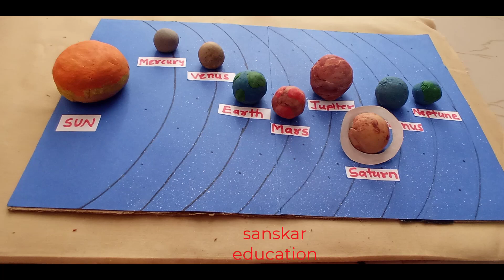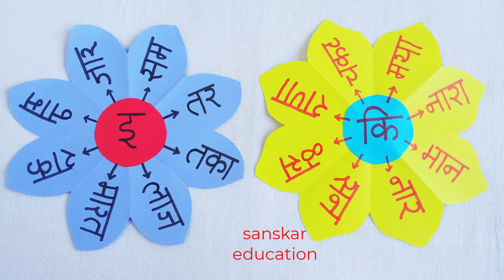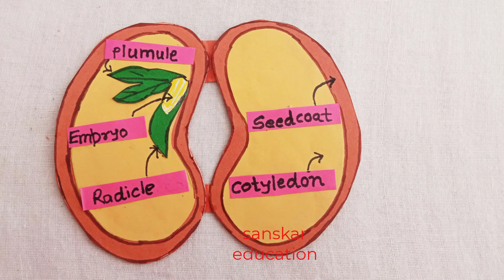New TLM ideas | Best tlm ideas for primary school | 30 best tlm ideas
TLM ideas  ,Best tlm ideas for primary school  , 30 best tlm ideas  ,tlm ideas , low cost tlm ideas ,